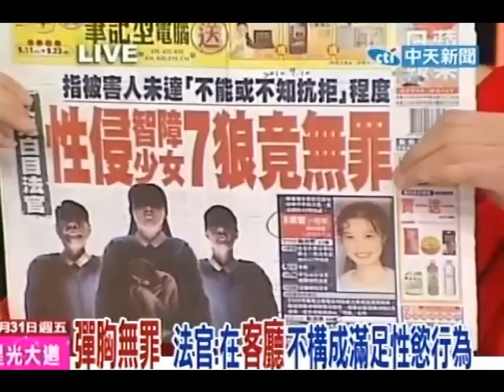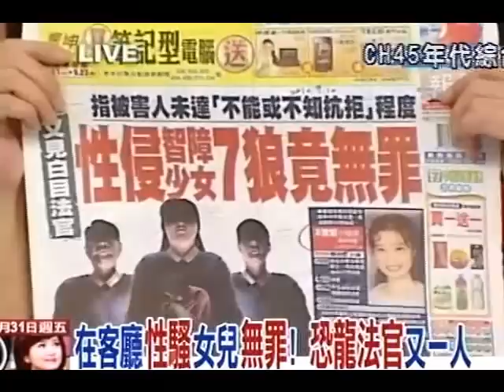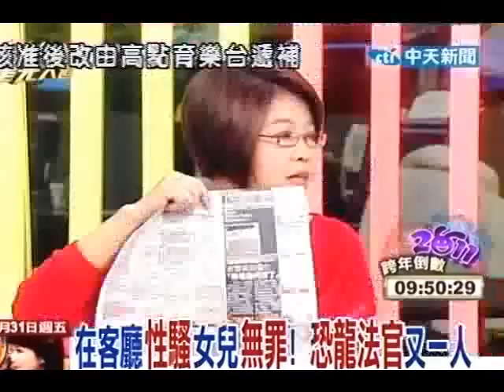新台灣星光大道20101231》恐龍法官又一人(1)